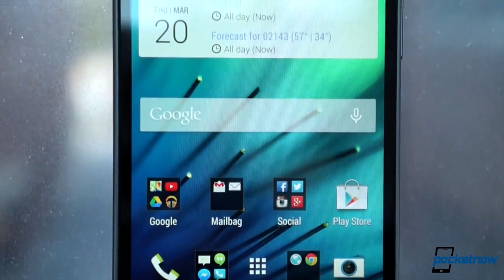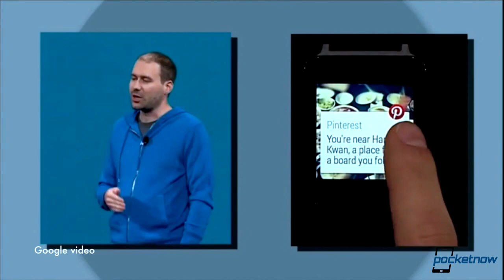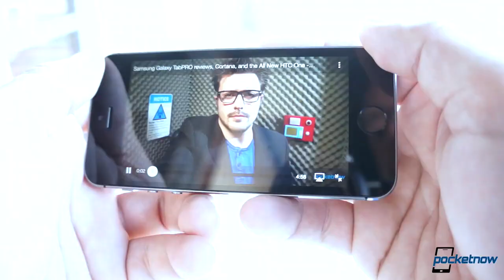iPhone Air rumors, Android Wear update, HTC profits & more - Pocketnow Daily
Stories:
- HTC turns a quarterly profit, hits earnings estimate /2014/07/03/htc-quarterly-profit
- Android Wear smartwatches already getting an update /2014/07/03/android-wear-updates
- New Nokia phone turns up in pics; Lumia 830? Maybe McLaren or Tesla? /2014/07/03/lumia-830
- Sony Xperia Z3 Compact screenshot leaks alongside specs /2014/07/02/xperia-z3-compact-specs
- More iPhone 6 and "iPhone Air" release dates emerge /2014/07/03/iphone-6-and-iphone-air-release

Watch today's Pocketnow Daily as we talk about HTC's quarter results, which are finally full of good news. Google's Android Wear follows as it just received a software update, with none of the OEM or Carrier drama that tablets and phones go through. Then we talk about some new Nokia Lumia photos, though it's hard to predict if this is a Lumia 830 or a Lumia 1030. Sony follows as the specs of the Xperia Z3 Compact have emerged. We end today's show by talking about the iPhone 6 and iPhone Air, plus some possible launch date.